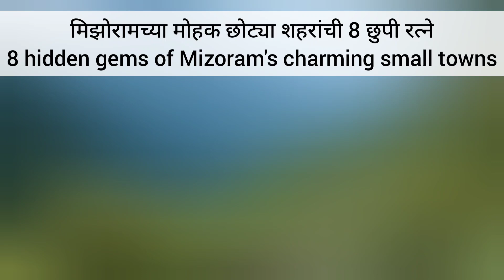मिझोरामच्या मोहक छोट्या शहरांची 8 छुपी रत्ने - 8 hidden gems of Mizoram's charming small towns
मिझोरामच्या मोहक छोट्या शहरांची 8 छुपी रत्ने
8 hidden gems of Mizoram's charming small towns